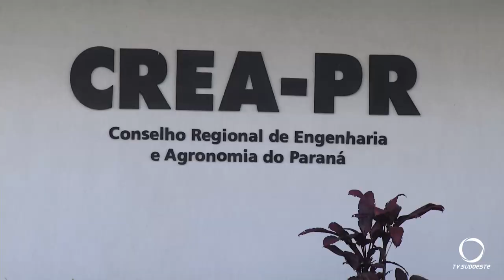CREA-PR intensifica fiscalização de barragens no Paraná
O Conselho Regional de Engenharia e Agronomia do Paraná - CREA-PR intensifica a fiscalização de barragens no Estado